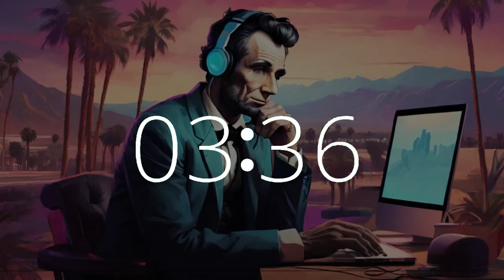6 minute timer motivating upbeat Presidents Day